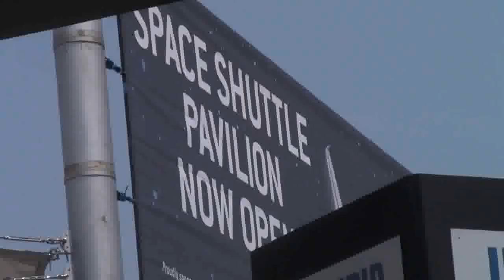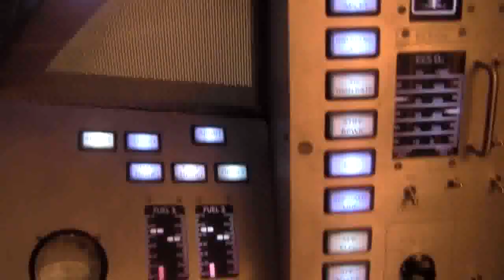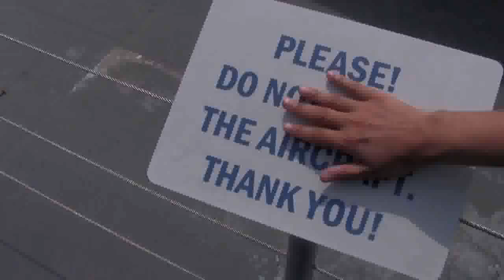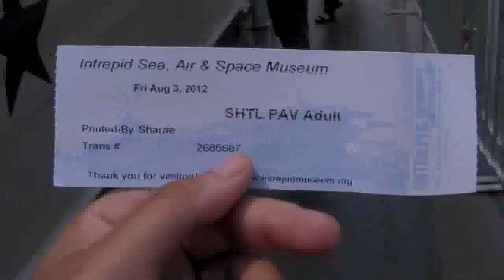BionicDance Meets the Enterprise (Space Shuttle)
While in New York City, my dad and I got to see the Space Shuttle Enterprise on board the aircraft carrier Intrepid.

Very, VERY cool. :)